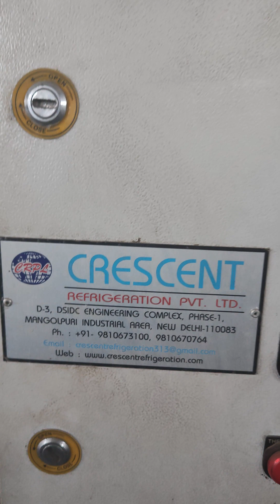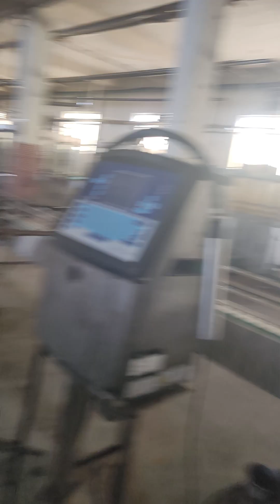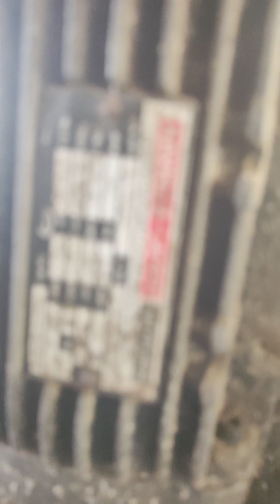8 February 2024